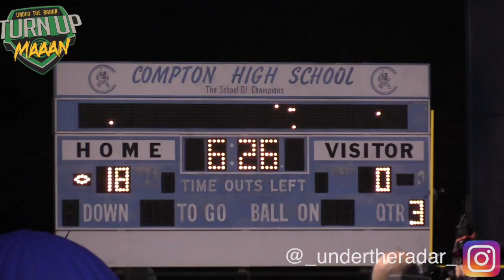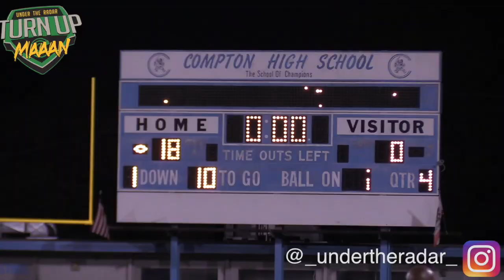Monday Night in Compton !!! Hub City Tar Heels vs Willmington Pilots 8U - Highlight Mix